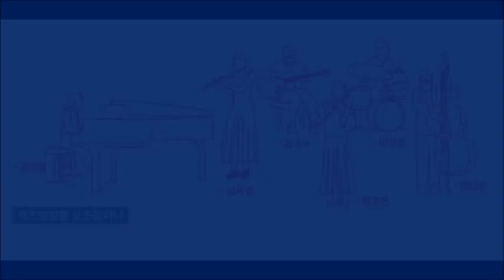오즈컴파니 JAZZ / 스페이스작 아트센터 / 20240107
오즈컴파니 JAZZ / 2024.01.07 일요일 / 스페이스작 아트센터

스페이스작 작동  복합문화공간 스페이스작   Coffee•Bakery•Brunch
•🕰️Space_jak Hour
1F/4F 09:00 - 23:00  /  2F/3F 09:00 - 22:00  /  LAST ORDER 22:30